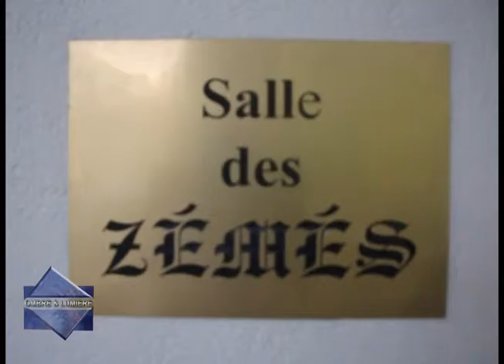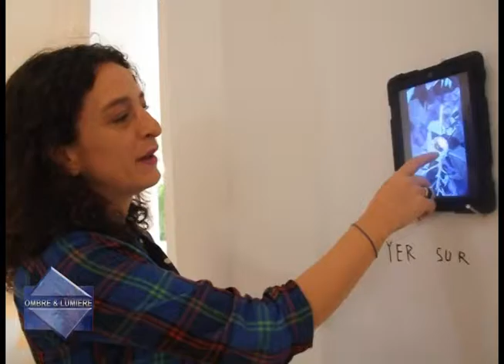HAITI/ OMBRE & LUMIERE AVEC PASCALE MONNIN/ sur la chaine 60 DCATV 116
OMBRE & LUMIERE une Emission ou L'art S'interroge